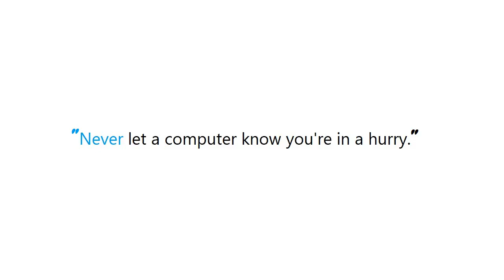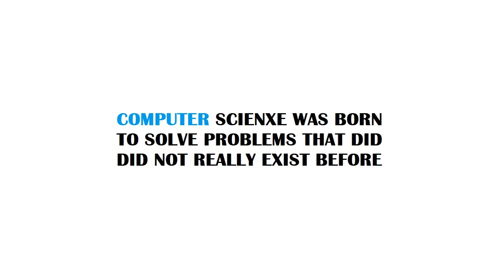PYTHON : NLTK and Stopwords Fail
Guide : [ PYTHON : NLTK and Stopwords Fail lookuperror ]